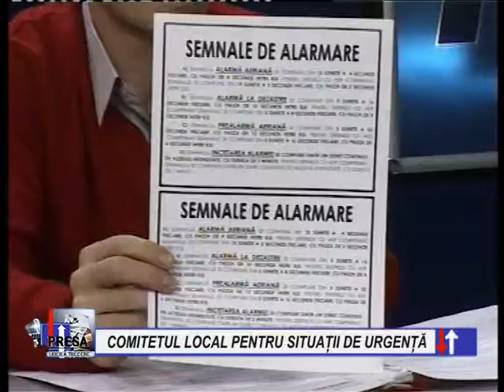PRESA LIBERA TRECERE - 26 FEB 2018 - COMITETUL LOCAL PENTRU SITUAȚII DE URGENȚĂ